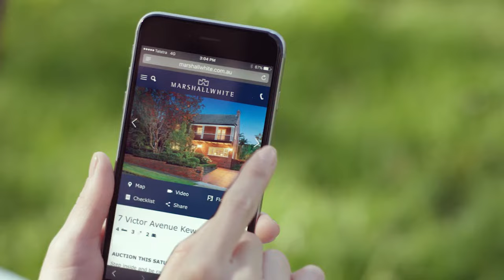Marshall White - Brand Film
Reach. Relationships. Results.
These three words underpin everything that is different about Marshall White.

When our founder, Mr. Marshall White, opened a small real estate office in Glenferrie Road, Malvern over 50 years ago, he could not possibly have imagined what his business would look like today. A leader within the Australian real estate industry, Marshall continued working in the company until his death in 2010. He valued honesty, integrity, experience and customer service, and this philosophy continues to set Marshall White apart from the rest.